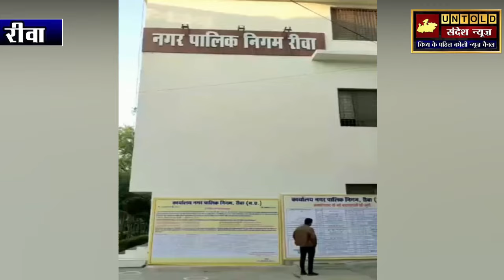रीवा गुटका पान का शौक पड़ेगा मंहगा..ये किया तो देना होगा इतना जुर्माना